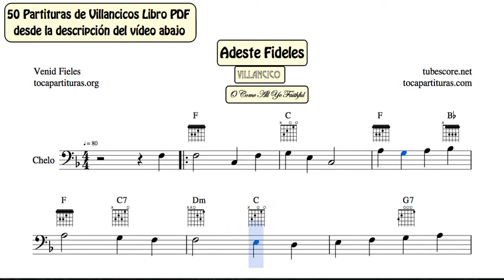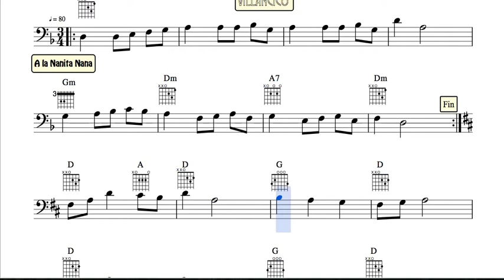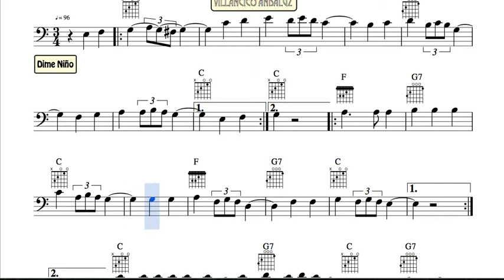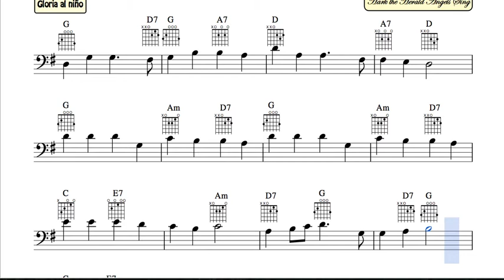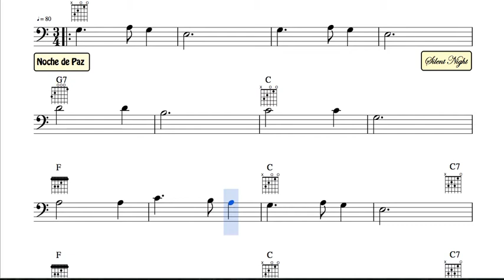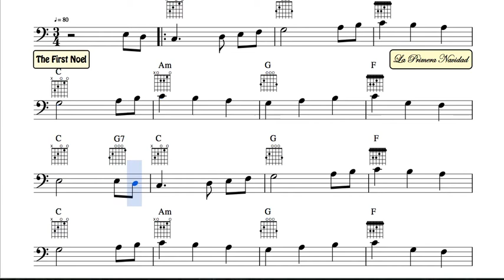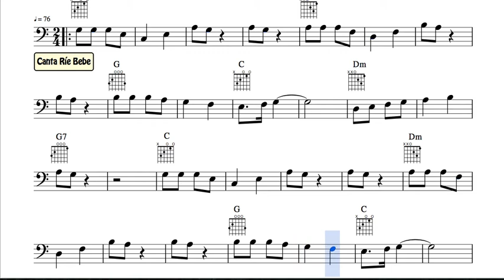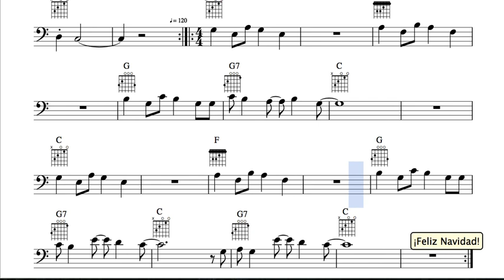50 Partituras de Villancicos para Chelo Libro PDF con Acordes de Guitarra y Piano Acompañamiento Ce